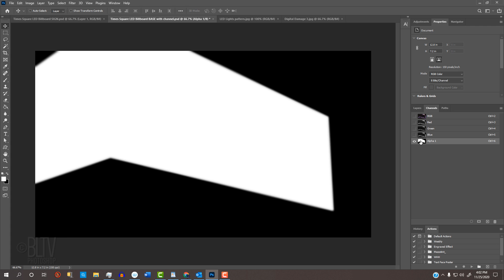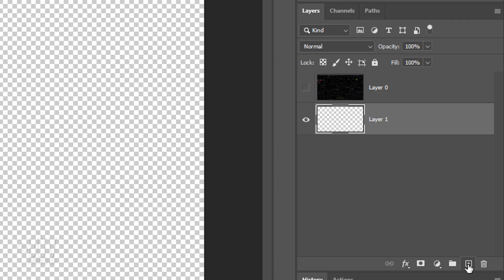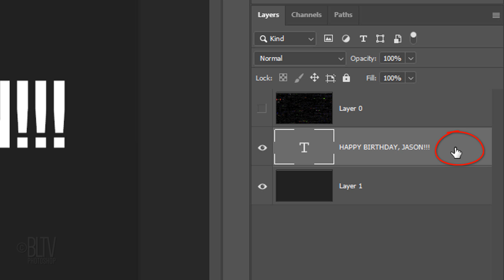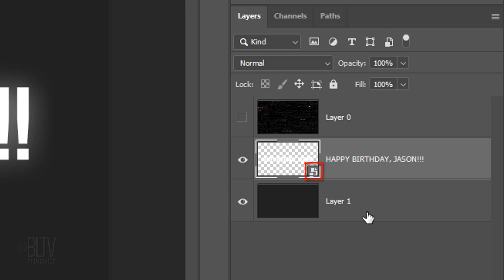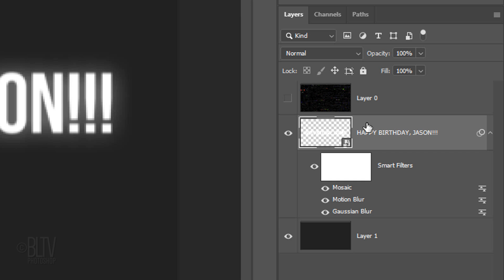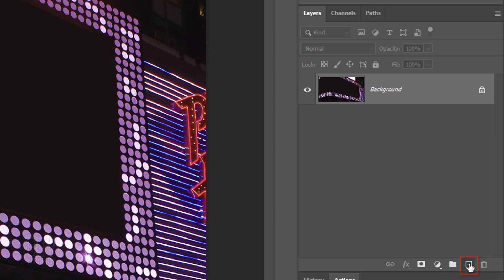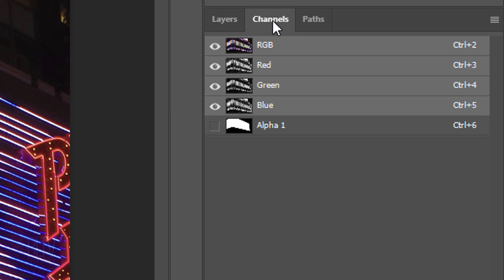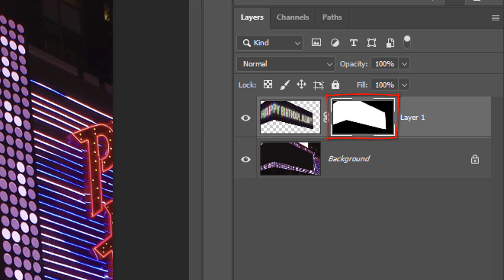Photoshop: How to Create a LED Lights of Graphics & Text on a Corner Billboard.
Photoshop CC 2021 tutorial showing you how to create the look of a corner billboard of LED lights of graphics and text.